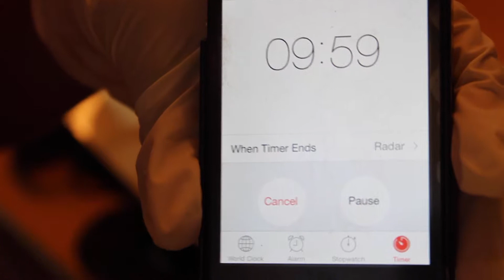Beginner DIY: Lace Frontal Wig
** OPEN ME **
Hey you guys! I decided to try and make my first ever wig and wanted to share it with you. Hope you enjoy!

-FAQ-
Hair costed about $85
Took me 2 days to complete
I cut the excesses wig cap from under the lace frontal off when finished
I only co washed the bundles
I sowed down a track at the bottom of the inside so I could do ponytails
Only Use a SMALL amount of the Got2Be Glue Gel.
I recommend tying edges down to lay it better
I did not straighten or braid my real hair.

- In Hindsight-
I would have bought 2 packs of powder lightener
I would have bought a 16in frontal
Tried the wig on through out the process
And added elastic band to the inside of the wig

-Hair used-
3 bundles of 16in
1 12in Lace Frontal

-Products Used-
Brush and Bowl
Divina 40 Cream Developer
Clairol powder lightener
Gloves
Isoplus Neutralizing Shampoo
Styrofoam Wig Head
Dome Cap
T Pins
Hair pins
Thread and Needle
Scissors
Treseme Naturals Hair Conditioner
Large Rollers
1 1/2in Curling Wand
Got2Be Glued Hair Gel